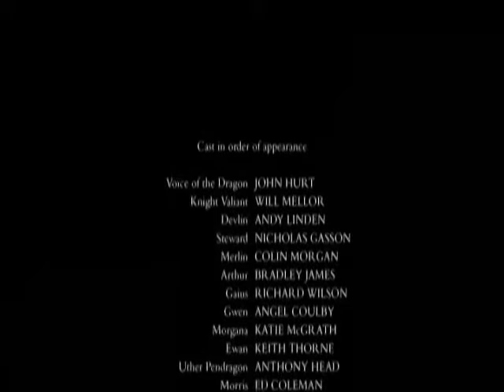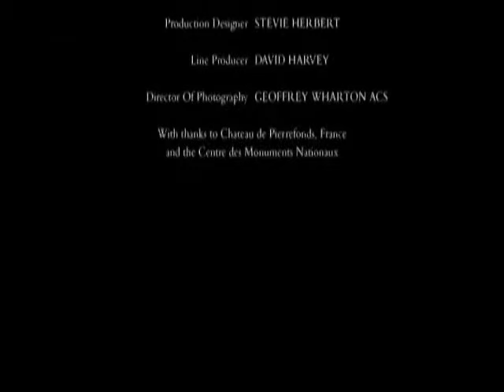MERLIN S01 EP02 (part 5)